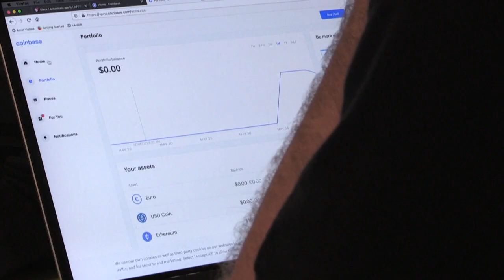El Banco Central Europeo da el primer paso para la creación del euro digital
Ha anunciado el lanzamiento de un proyecto de investigación de dos años sobre su propia moneda virtual, que, promete, será segura y accesible.